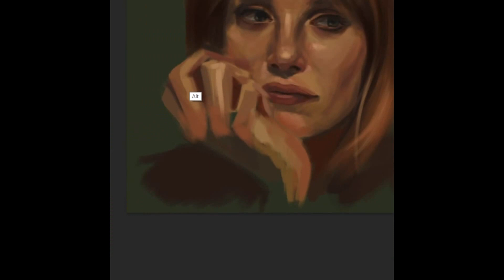DIGITAL PORTRAIT STUDY (JESSICA CHASTAIN)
In this video I’m showing the process of working on a digital portrait of Jessica Chastain! It took me about 2 hours to draw this digital portrait.